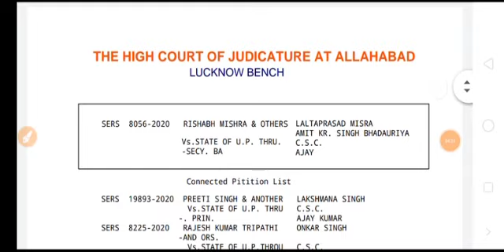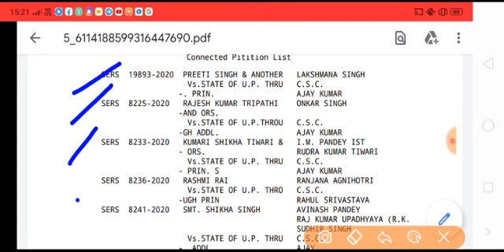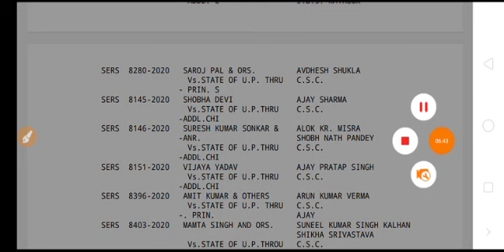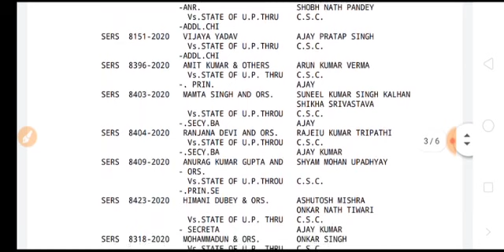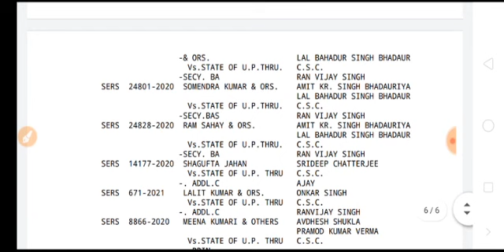खुशखबरी 69000 शिक्षक भर्ती, 3/4 आंक पक्के ,ऋषभ मिश्रा टीम से तथा सभी याचीगण अपना नाम जरूर देख लो, मि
खुशखबरी 69000 शिक्षक भर्ती, 3/4 आंक पक्के ,ऋषभ मिश्रा टीम से तथा सभी याचीगण अपना नाम जरूर देख लो, मिल सकता हैं 101% याची लाभ, 2011 में 1100 को मिला याची लाभ, 68500 में अभी भी मिल रहा है याची लाभ, सभी याची अपने वकील ओर याचिकाकर्ता से सम्पर्क में रहे, देखे पूरी वीडियो🙏🙏🙏🙏🙏🙏🙏🙏🙏